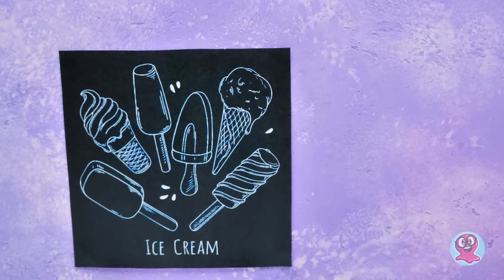Macchina Fai-da-te Per La Manicure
Ah, se solo esistesse una macchina capace di fare la manicure come per magia! Ma forse possiamo accontentarci di una macchina per decorare le unghie.

La nostra macchina somiglierà ad un delizioso gelato! L'intero meccanismo sarà nascosto nel cono, tutto fatto di carta. All'esterno, metteremo un nastro con le decorazioni per le unghie e un altro meccanismo all'interno completerà il lavoro, colorando l'unghia con immagini fantasiose. Per crearlo ci serviranno solo dei tappi di bottiglia e un bastoncino. Per finire, la parte più deliziosa del nostro progetto: completeremo il nostro gelato con la plastilina e sarà talmente realistico da far venire l'acquolina in bocca!

Scegliamo il nostro nuovo design per le unghie! Basterà inserire il dito nell'apertura e che la manicure abbia inizio!